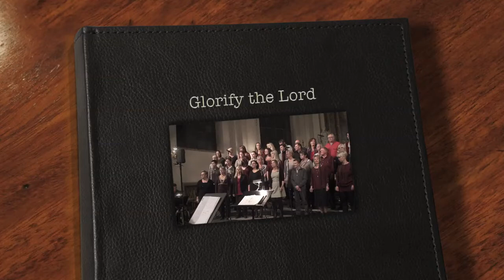Glorify the Lord - MMG och Nova Gospel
Maria Magdalena Gospel med gäster från Ödeshög Nova Gospel 20 okt 2013 Solist: Joanne